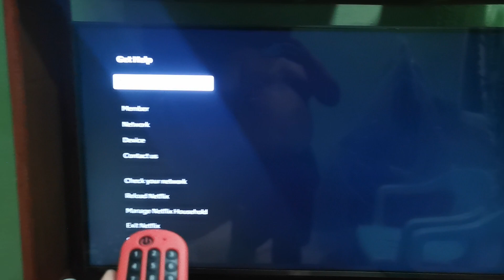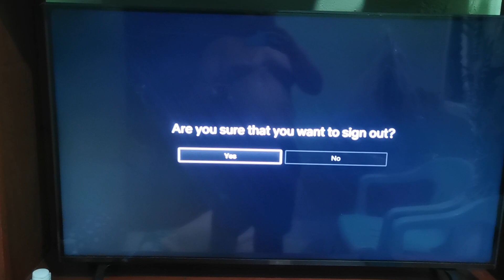Paano mag Sign Out sa NETFLIX